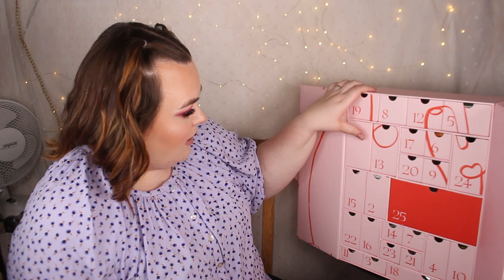ÖPPNAR CULT BEAUTY ADVENTSKALENDER 2021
♥ Produkter jag nämnt i videon (alla länkar är Reklamlänkar):
CULT BEAUTY advent calendar 2021